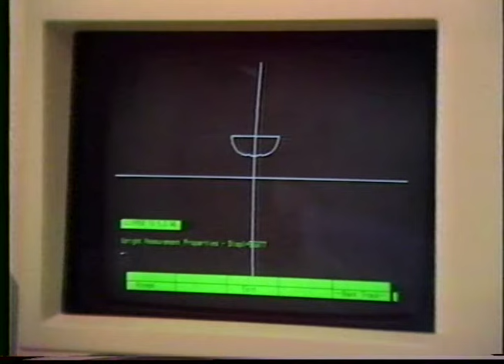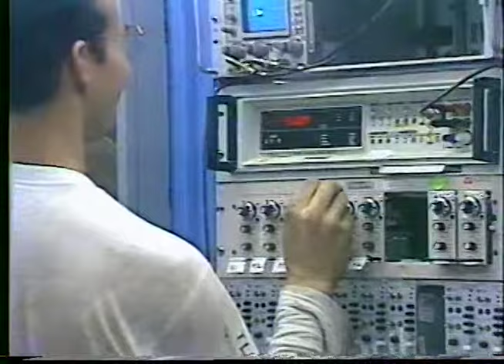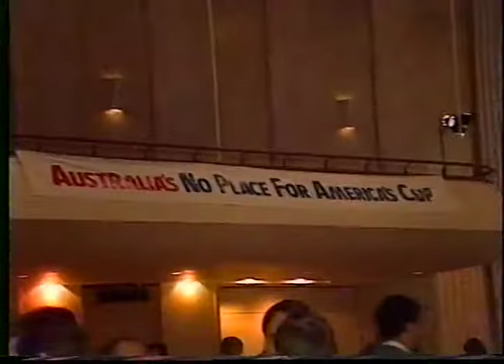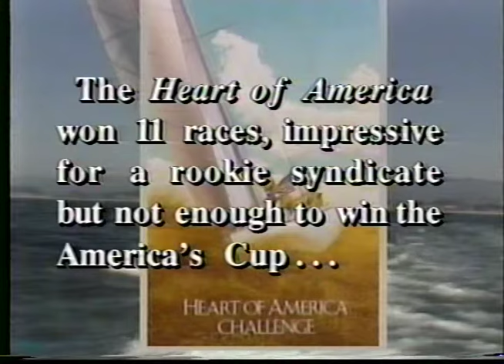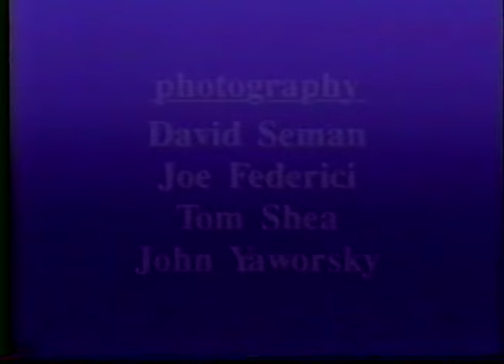US51 Heart of America - The Road To Perth